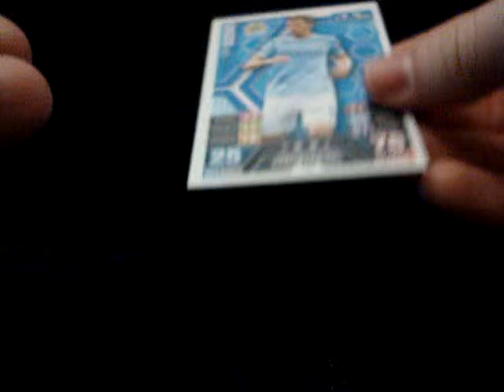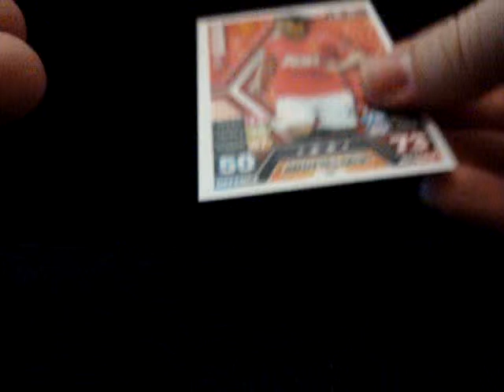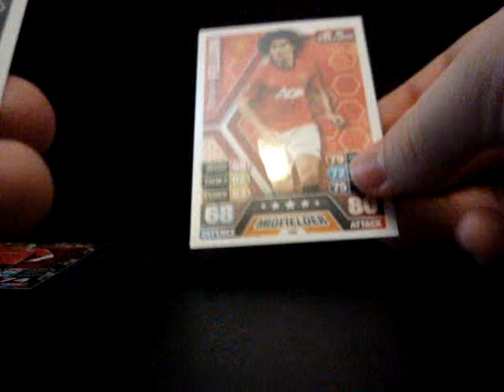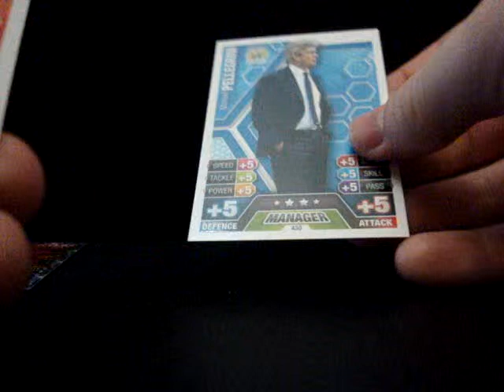(Ep-5) Match Attax 13/14 (8 identical cards in 2 different packs - same sequence) WTF!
Opening of 3 packs of Topps Match Attax 13/14.
I got 2 packs with 8 identical cards in them, and in the same sequence! WTF!